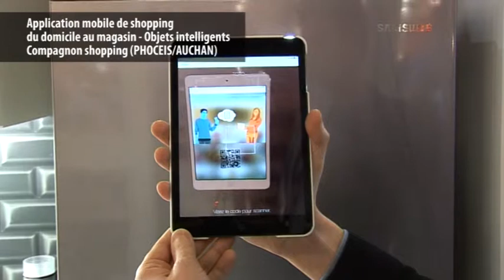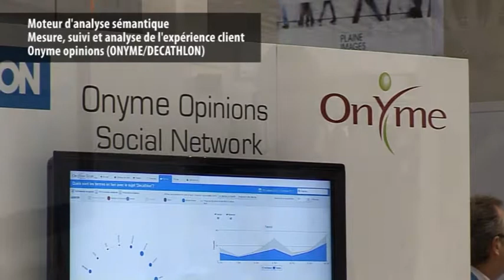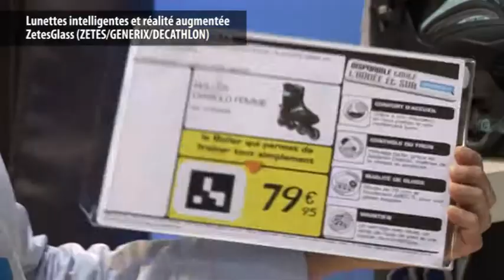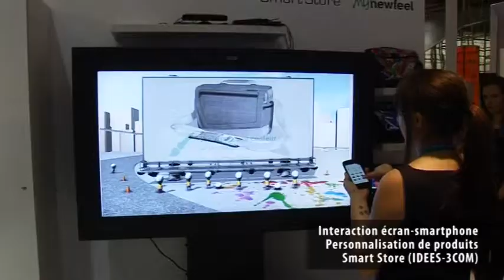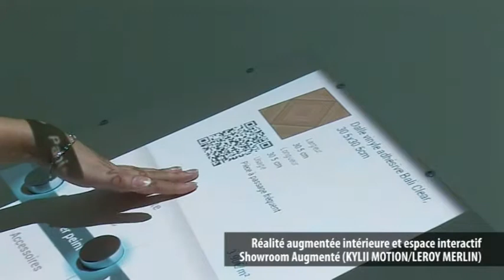New Shopping Experience 4.0 - VAD.Conext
NSE 4.0 : New Shopping Experience 4.0
Nouvelles expériences de relation client dans le commerce connecté.
Salon VAD.Conext 2013, à Lille (du 22 au 24 octobre 2013)